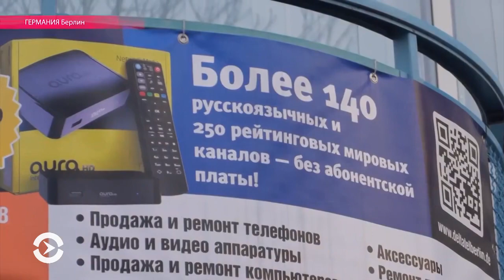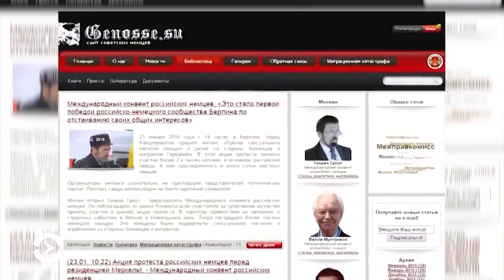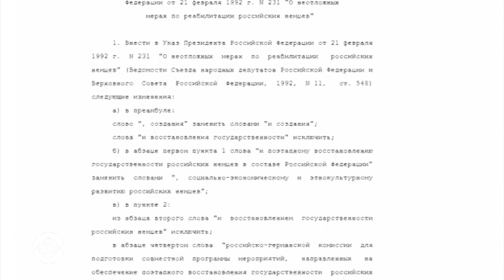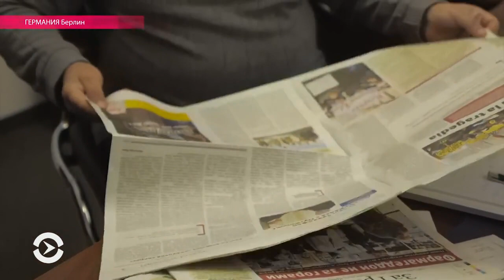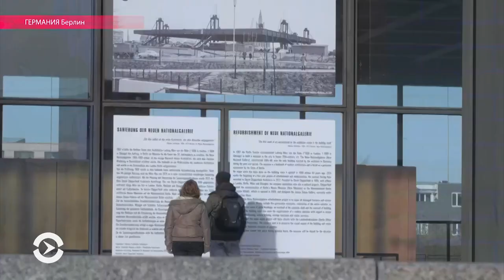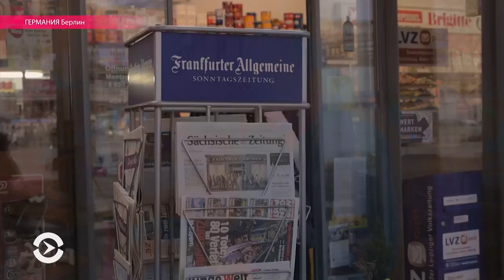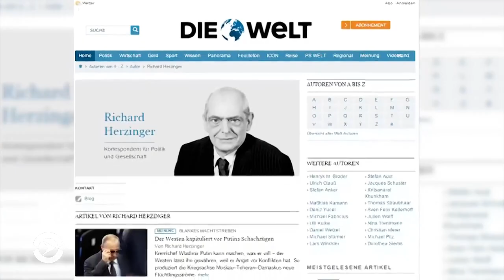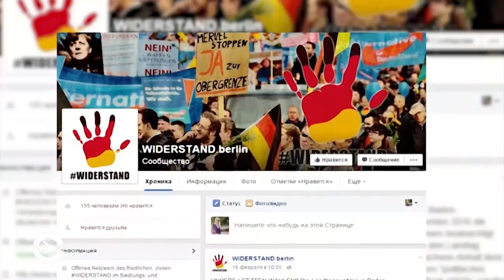Лиза, "мечта Путина" и ревность немца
Спецпроект Настоящего Времени о "большом российском заговоре" в Германии